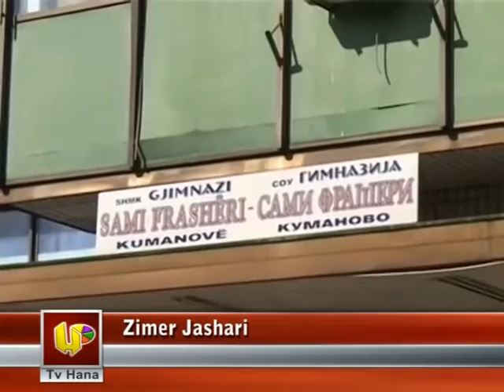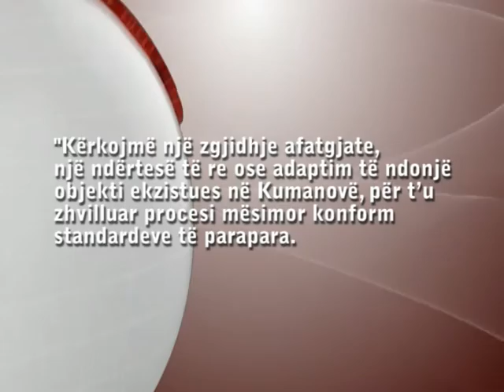TV HANA: Gjimnazi "Sami Frashëri" të adaptohet në objektin e kazermës ushtarake Karposh